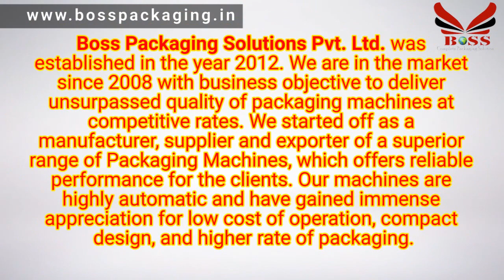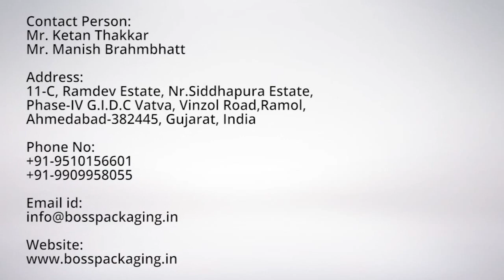Labeling Machine, Sticker, Filling Machine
Labeling Machine, Sticker, Filling Machine, Boss Packaging Solutions is a one Machine Manufacturer and Supplier of Labeling Machine,Filling Machine, Sticker Labeling Machine Manufacturer, Exporter